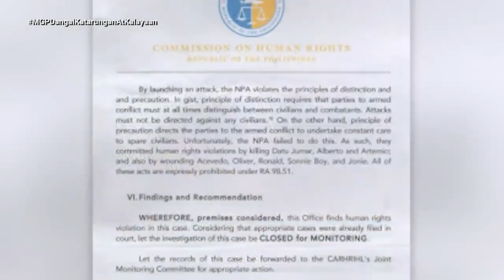IP Leader na lumalaban sa NPA brutal na pinatay ng rebeldeng grupo | Magandang Gabi Pilipinas